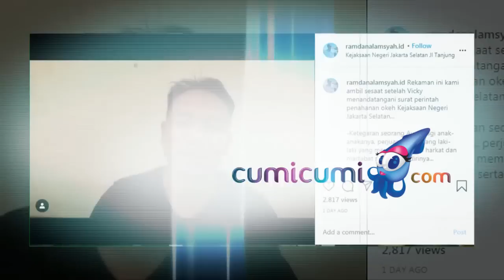Vicky Prasetyo Telah Resmi di Tahan di Rutan Salemba - Hot Shot 11 Juli 2020